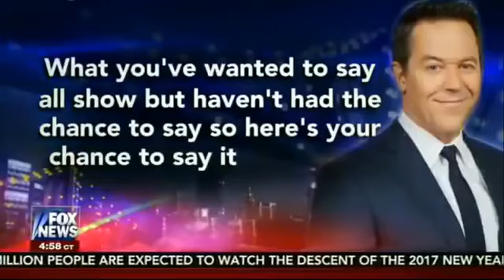The Greg Gutfeld Show 12 31 16 Fox News December 31, 2016